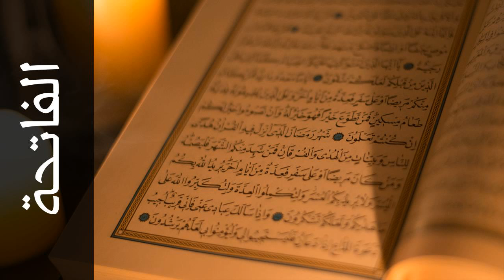سورة الفاتحة محمد حفص علي ( من ماليزيا ) - Surah Al-Faatiha Mohammed Hafas Ali (From Malaysia)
استماع سورة الفاتحة  كاملة بدقة عالية للقارئ الشيخ محمد حفص علي ( من ماليزيا )  - حفص عن عاصم  .

Surah Al-Faatiha ( The Opening ) recited by Qari Mohammed Hafas Ali (From Malaysia)  - Rewayat Hafs A'n Assem .